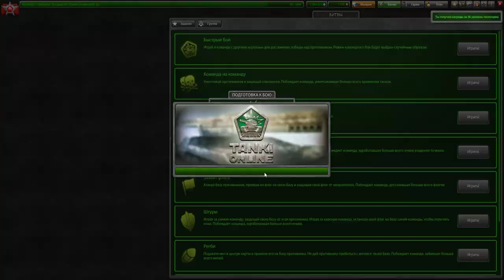●ЭТО ЛУЧШИЙ ПРАЗДНИК В ТАНКАХ ОНЛАЙН!●ТРОЙНЫЕ ФОНДЫ, CКИДКИ 50 % И КОНТЕЙНЕРЫ ХТ